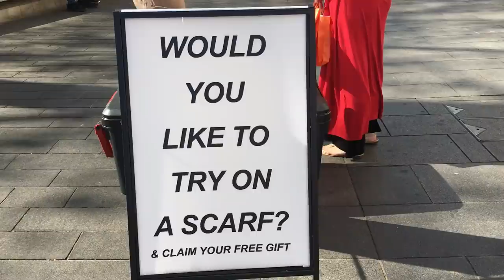CANTIKNYA ATHEIS & NON MUSLIM COBAIN HIJAB🧕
Thanks Udah Nonton video Aulia.

Opening Video
Yahya Bassal - Ya Jamalo [Official Lyric Video] يحيى بصل - يا جمالو